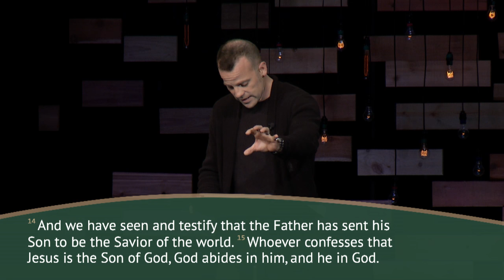This Is Love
Teaching Pastor Ben Stuart walks through 1 John 4:7-16 reminding us that the love we have to give to others originates from the love we have from the Father. That perfect and powerful love fills us up and helps us to pour out love to others.